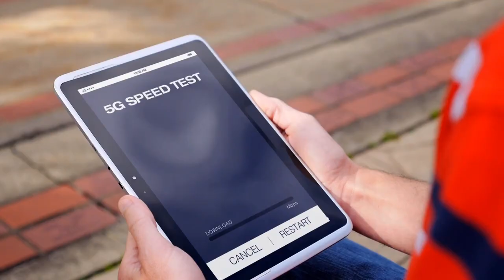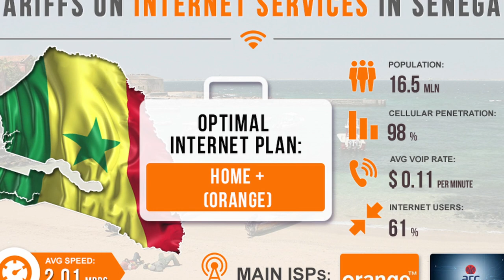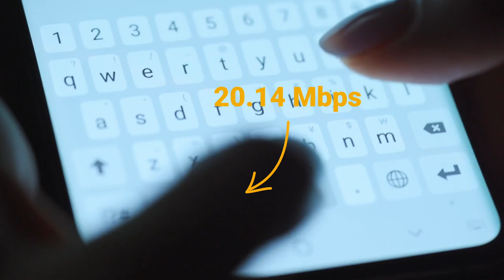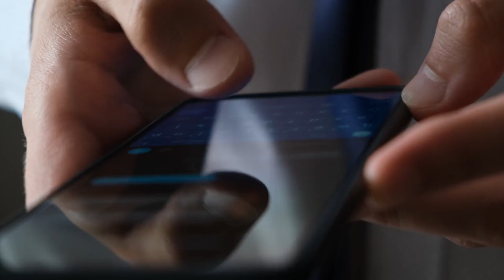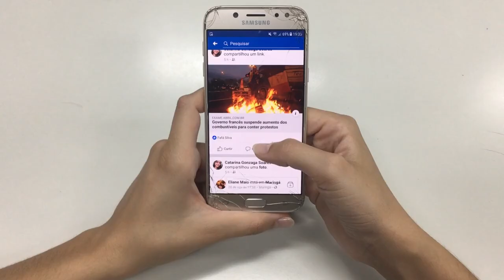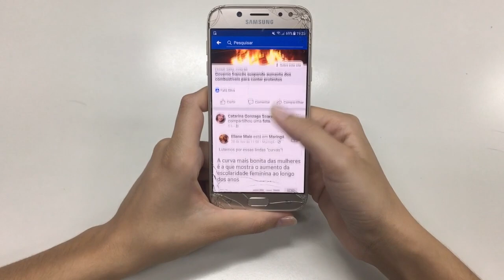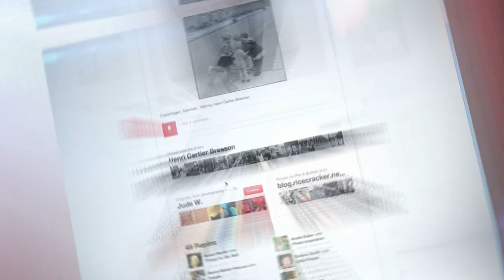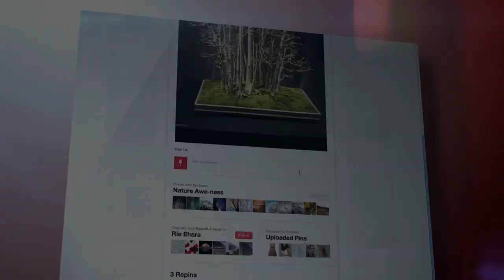10 African Countries That Have The Fastest Internet, 2022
Top 10 countries in Africa with the fastest internet service
The world has changed dramatically since the 1800s. We used to send information via letters first, then telegrams and telephone lines. Things have gotten so fast that we can send and receive information over the internet in a matter of minutes. The evolution of the internet and technology, as well as its global adoption, has provided numerous benefits to humanity. It has enabled people to significantly improve the quality of their lives, earn a living through the internet, and learn things they did not know before. Contrary to popular belief, more than 40% of Africans now have Internet access. Despite accounting for only 11.5% of global Internet access, Africa's telecommunications industry is expanding faster than expected, given that this figure was only 4% only a few years ago with some giants such as Airtel, MTN, Glo . Nothing is more annoying than slow internet speed, especially when you have an urgent issue or application to complete online. The speed of the internet varies greatly from country to country. Do you believe your country is among the fastest internet in Africa?